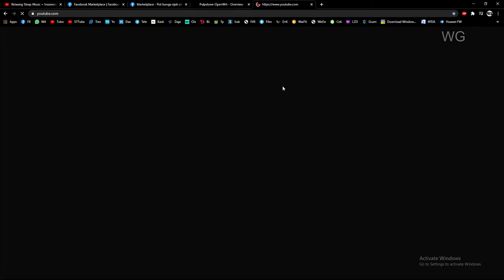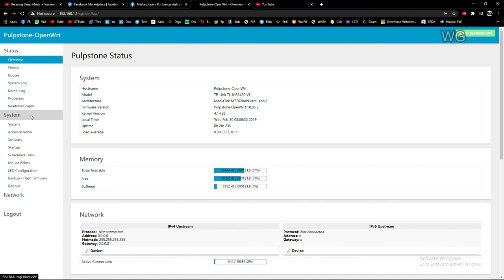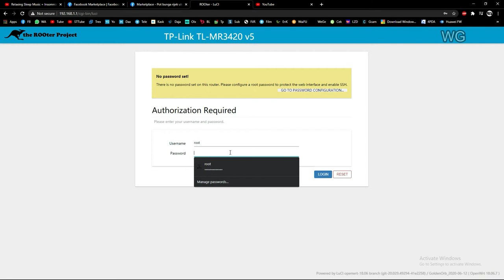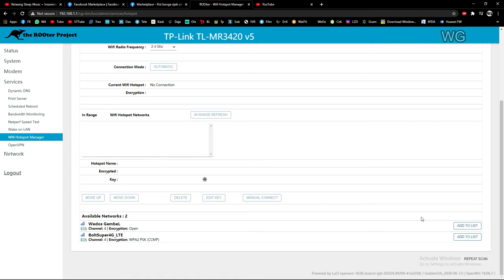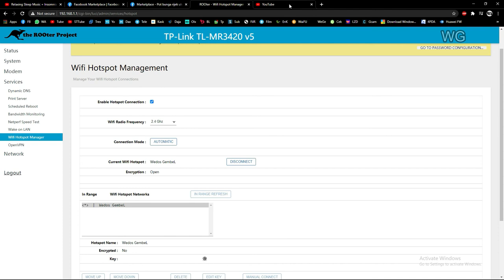OpenWrt Support WiFi repeater/ wifi extender I TpLink mr3420 v5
terimakasih
video tutorial cara cara menjadikan openwrt sebagai wifi repeater

Alat pendukung
- Record     : Xiaomi Mi A2 Lite
- Lighting   : led diy 5watt
- Tripod      : wt3110a
- Editing     : Filmora9
- Alat edit  : pc